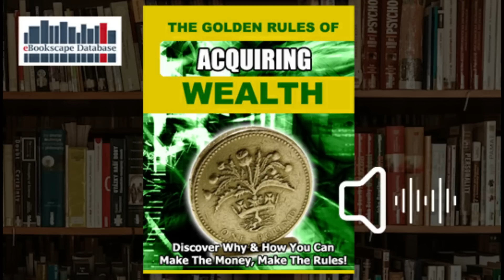The Golden Rules of Acquiring Wealth - FREE AUDIO BOOK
THE GOLDEN RULES OF ACQUIRING WEALTH

Discover Why & How You Can Make The Money, Make The Rules!

Video Creation Made EASY

Automatically create short, highly-sharable branded videos from your long form content.

Quick, easy & cost-effective.

No technical skills or software download required.